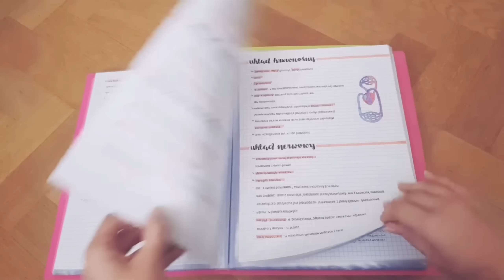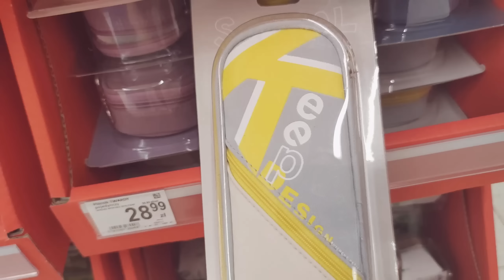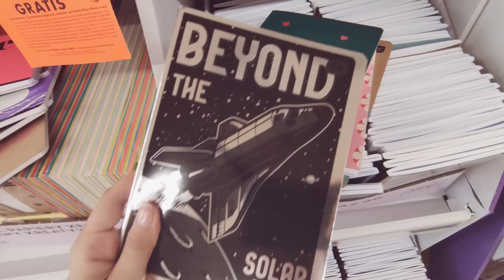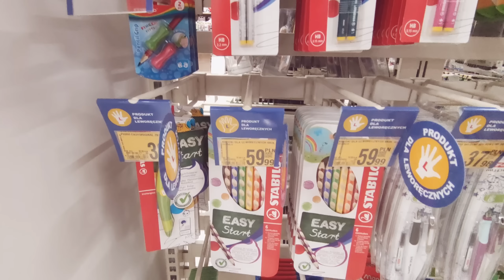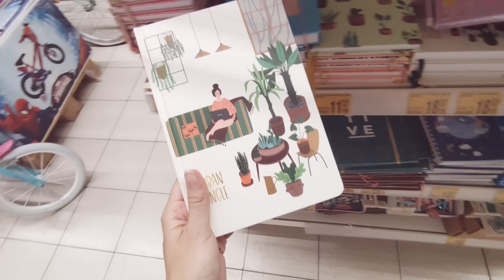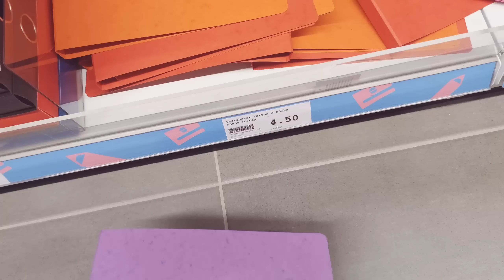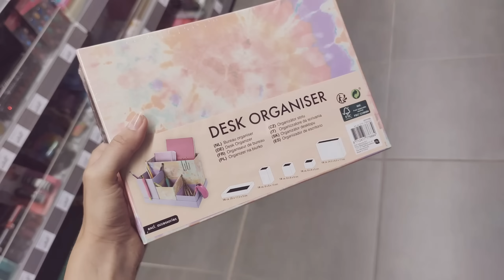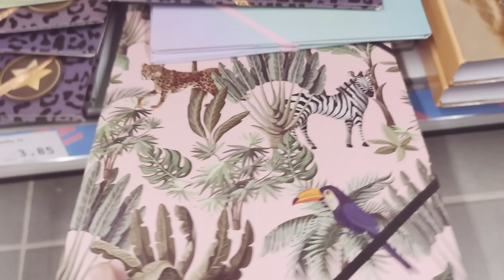Sprawdzam wybór artykułów szkolnych we WSZYSTKICH SKLEPACH! 📚🙈 cz 1. 2022